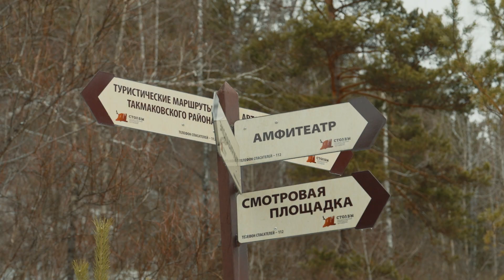Депутаты о создании второго поста спасателей на Столбах